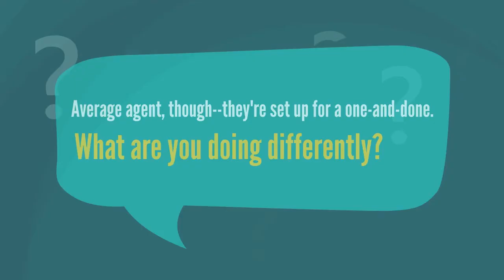Triangle Area and Raleigh Real Estate: Why Our Team Is No. 1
Here’s a fun fact. Over the last three years, nobody has sold more homes in the Triangle area than my team. One reason for this is that we’re always prepared with a plan. We don’t want you to have to deal with a risky or cheap buyer. To learn more about the steps we take to ensure success for our home sellers, watch this short video.

Marti Hampton Real Estate
Brokered by EXP Realty